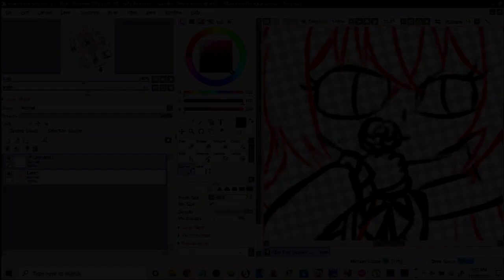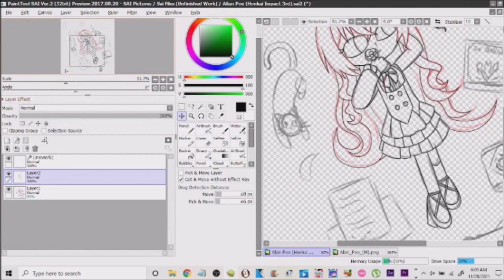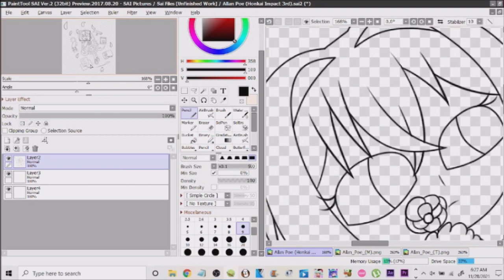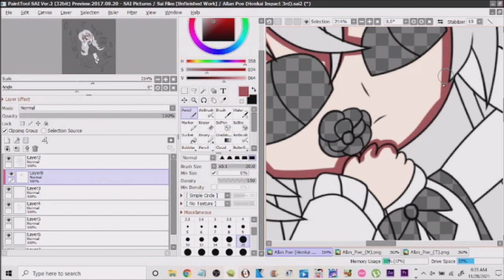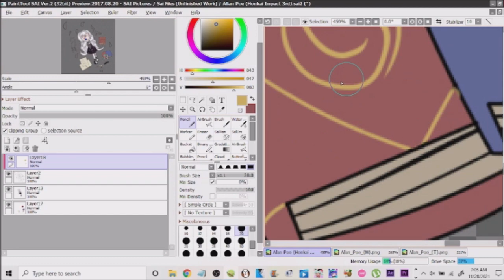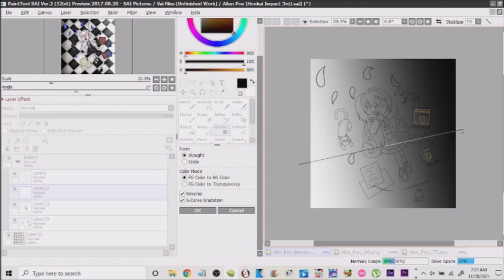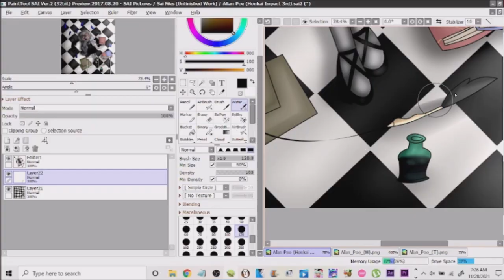Allan Poe (Honkai Impact 3rd Speedpaint)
Hi guys, so I haven't been around in like 1 day ago but here are some honkai speedpaints again.